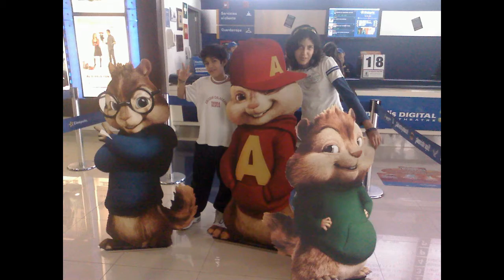Yo soy el Campeon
del disco de Eduardo Legarreta: en casa de mi padre
musica gospel, gospel music